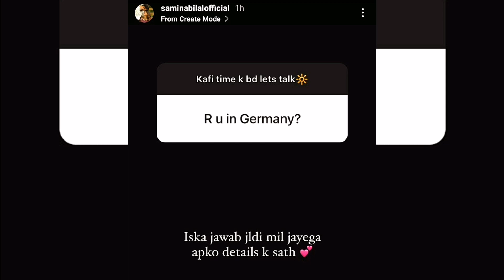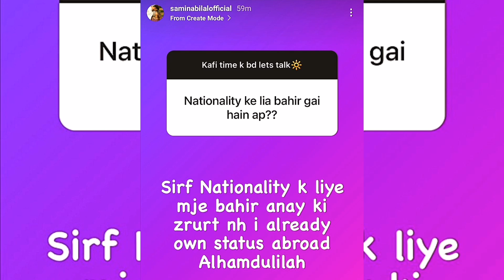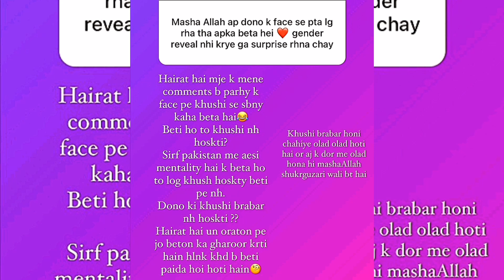QnA With Samina Bilal - Gender Reveal?? Baby Delivery In Germany Or Pakistan?? Life With Bilal